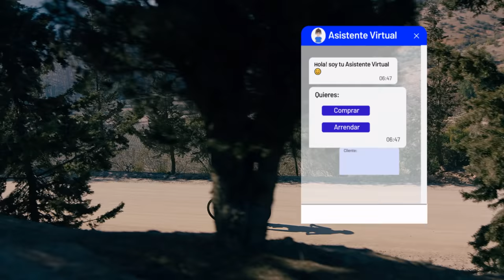Tu negocio no está solo | Entel empresas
Con las herramientas tecnológicas de entel empresas tu decides como llevar tu negocio.